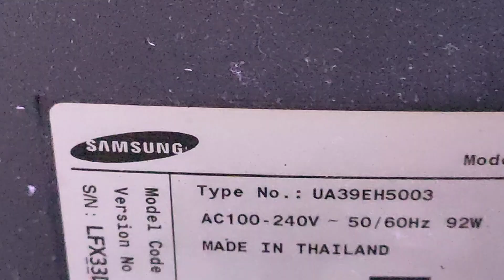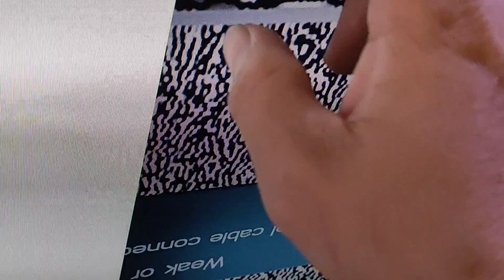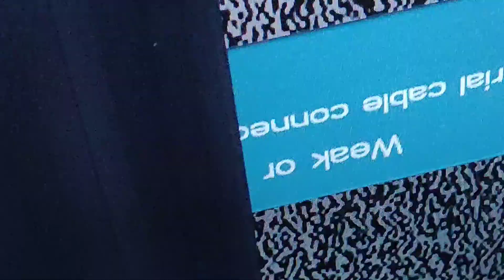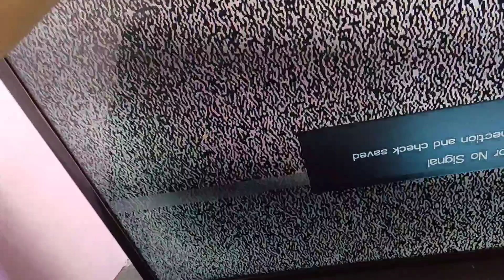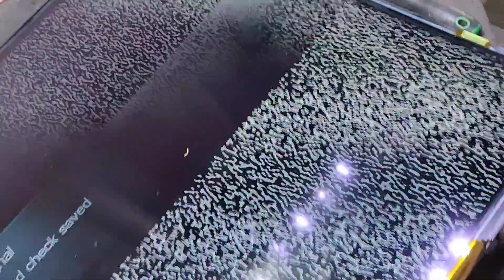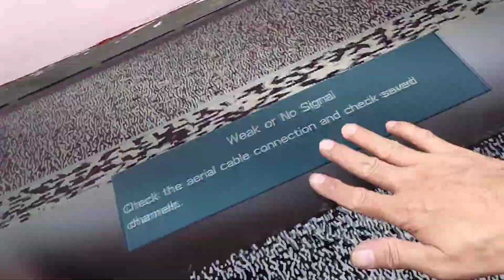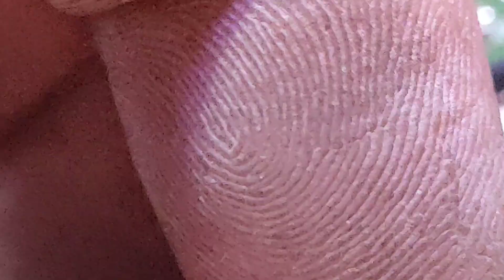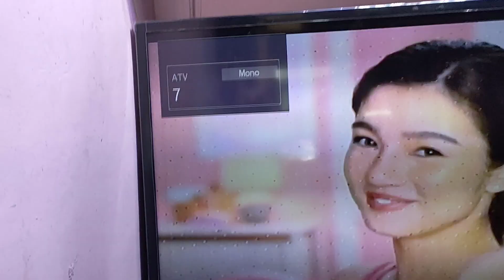samsung 39 led tv good backlight no picture